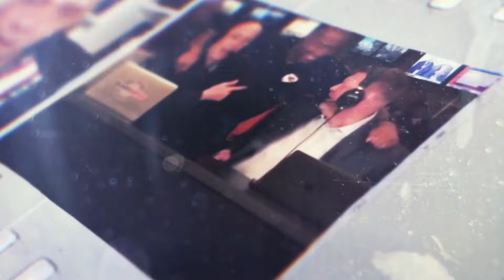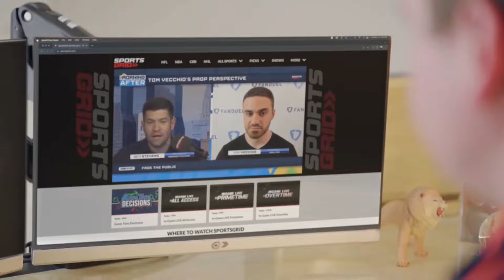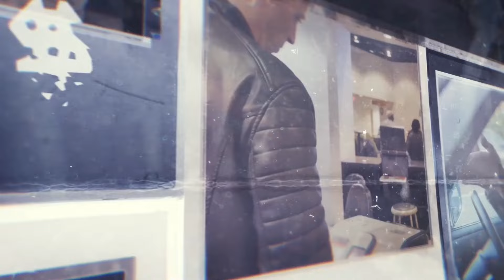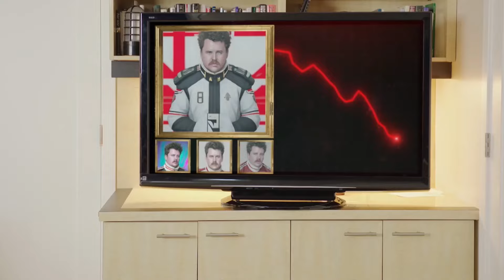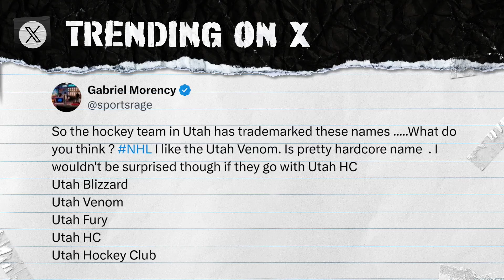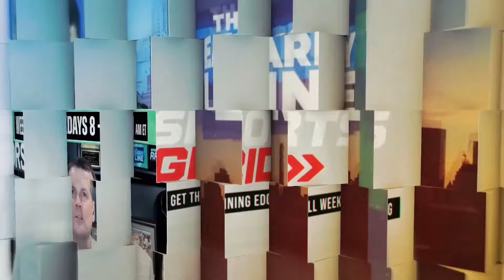SportsRage with Gabriel Morency 4/19/24 Hour 1